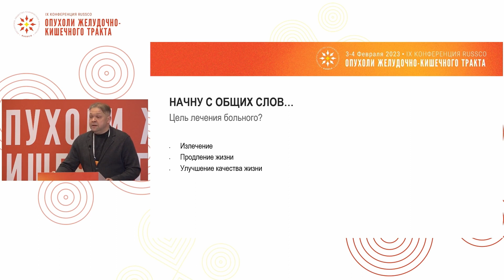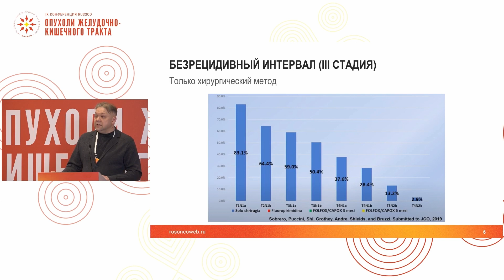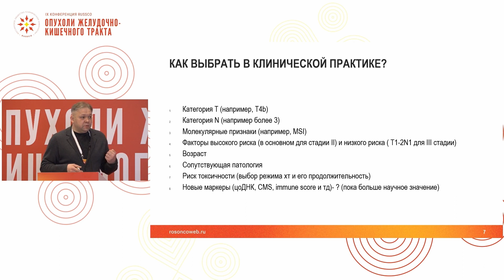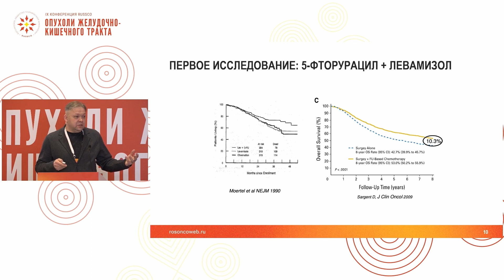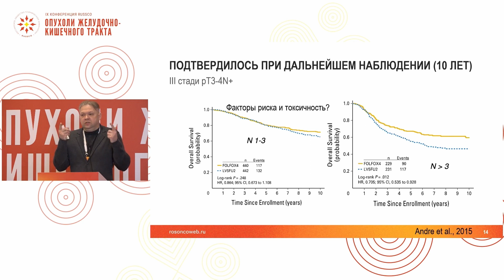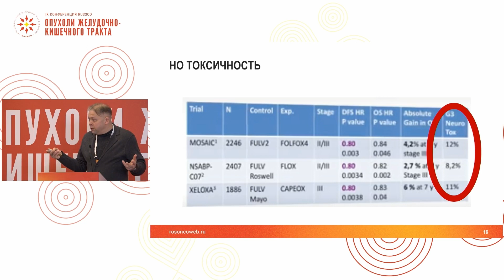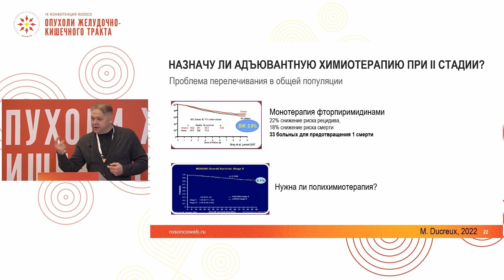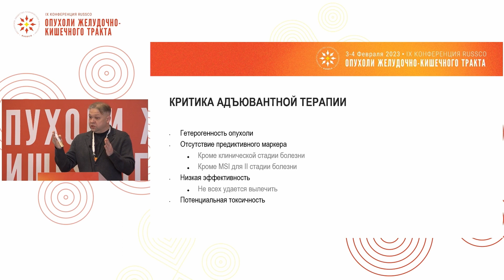Когда я назначу адъювантную химиотерапию при раке толстой кишки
Сессия «Рак толстой кишки I-III стадии – когда не нужно перелечивать?»
к.м.н. Чубенко Вячеслав Андреевич, Санкт-Петербург
(IX Конференция RUSSCO «Опухоли желудочно-кишечного тракта», 3-4 февраля 2023, Москва)